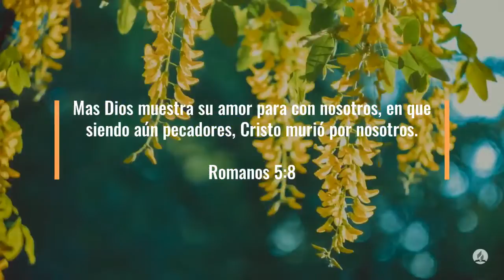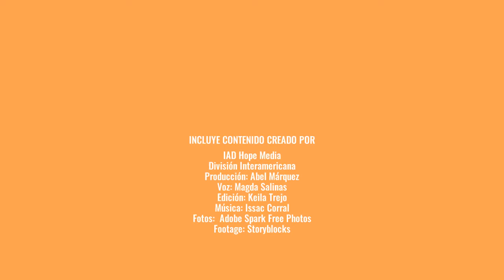100 Días de Oración Día 51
100 Días de Oración Día 51

Romanos 5:8 Reina-Valera 1960 (RVR1960)
8 Mas Dios muestra su amor para con nosotros, en que siendo aún pecadores, Cristo murió por nosotros.